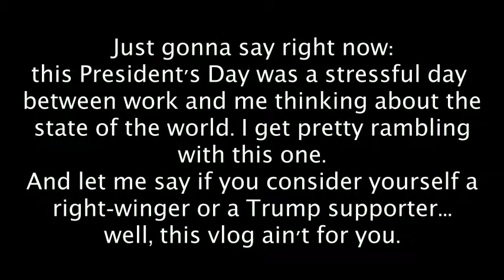VLOG #34 - President's Day... and I'm Not Feeling Very Patriotic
There's a lot of crap going on out there and a lot of people completely out of their damn minds only helping to push forth the absurdities of this world. We are sometimes fanning the flames of the fire that is consuming us while not even realizing we're doing it. The fact that it was President's Day yesterday really got me going (coupled with the fact that I didn't sleep well and had to work and early, long, and understaffed day at work, which wasn't making me feel any better). But it got a little more positive here and there as it went on.
And Bernie's running for President again! Hallelujah!!! Not that the Democrats are going to let him win... but still.